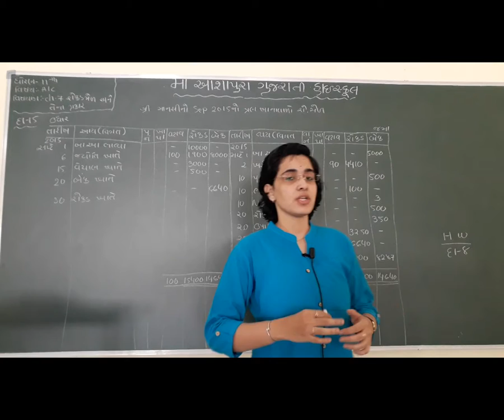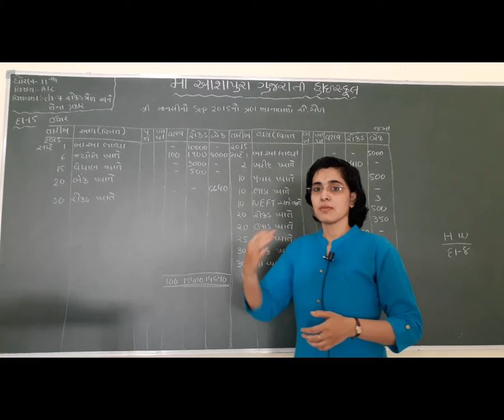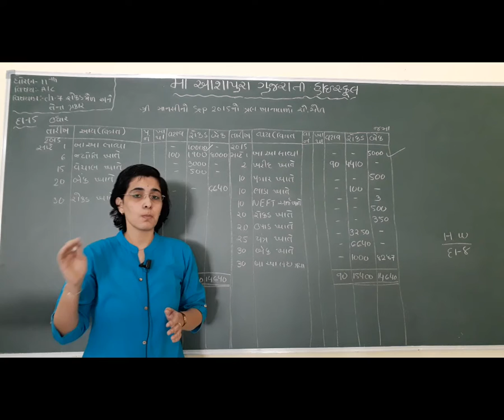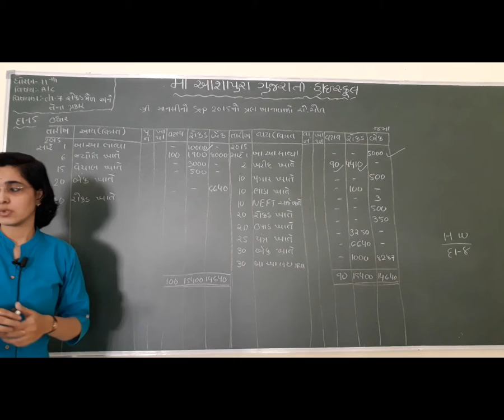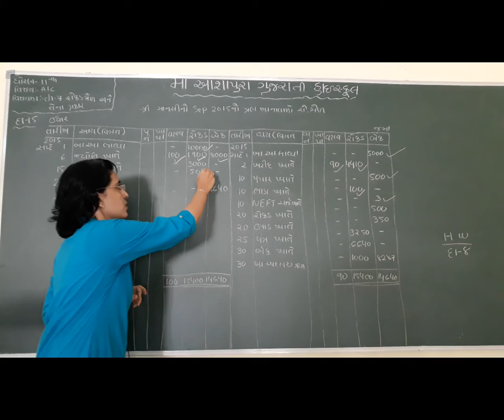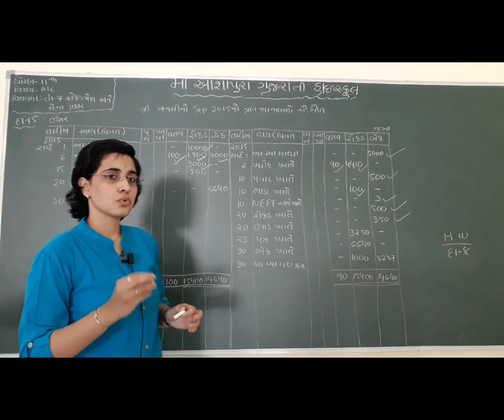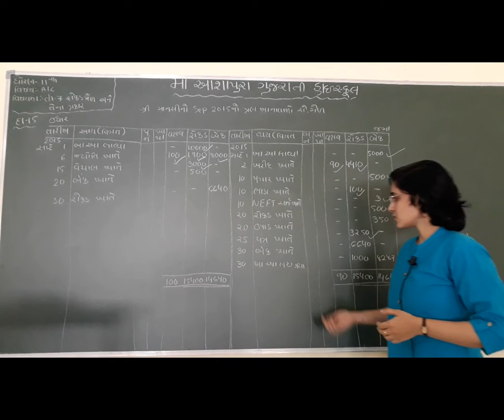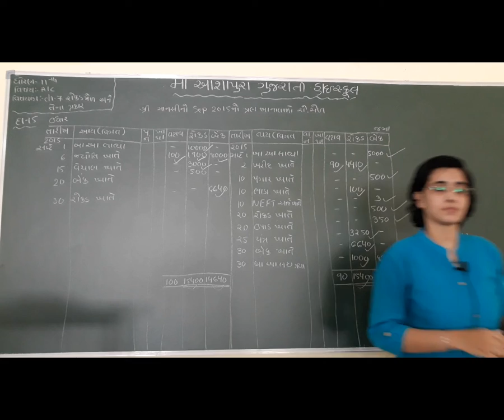STD 11 GM SUB AC CH 7 ROKADMEL ANE TENA PRAKAR P 6 BY MEGNA VADAGAMA